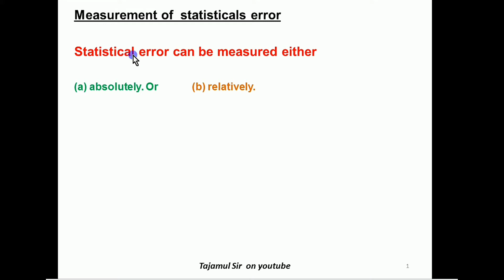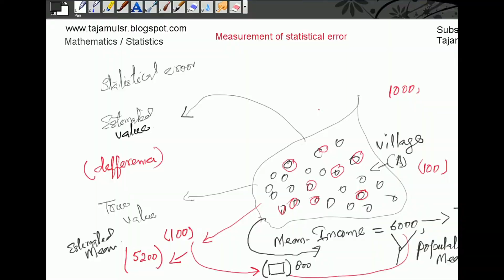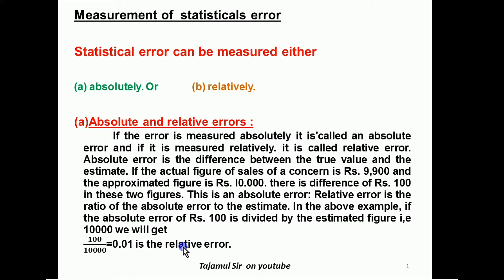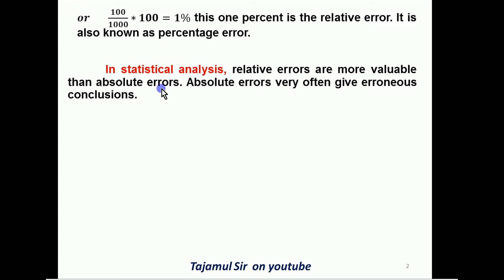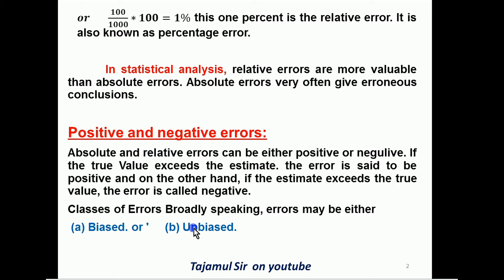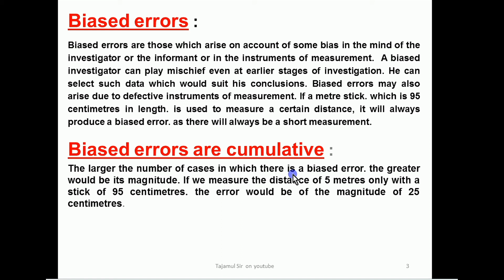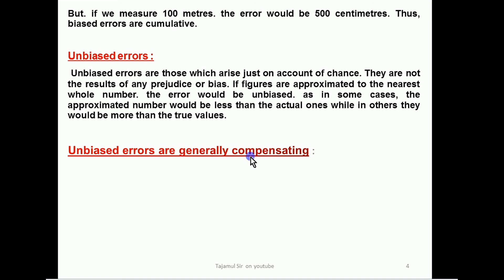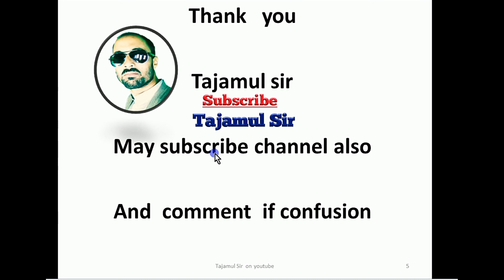Statistical error | Measurement | Explained in detail.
In this video you may learn about the statistical error and the measurement of statistical error in detail. The concept of error and the absolute error, the relative error is explained in detail with the help of an example.
"sampling and non sampling error"  "sampling"  "sampling error"  "sattistical error"  " sampling and non sampling error"

                You can also follow me on links;

       I am Tajamul Sir M.sc. K.U 2010, created this channel for the help of the students and the teachers to improve the knowledge in the field of mathematics, economics, etc. I hope you may watch the video in which I have explained the question of chapter “Quadratic equations “ class 10th and also subscribe to the channel.